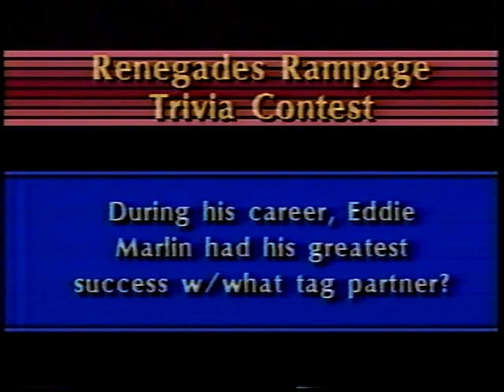CWA Championship Wrestling – February 20, 1988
1. Maxx Payne & Gary Young vs. Rodney Napper & Alan Reynolds
2. Jerry Lawler vs. Choir Boy #1
3. The Great Samu & The Giant Kokina vs. Ken Raper & Doug Dancing
4. Jimmy Jack Funk vs. Ken Raper
5. The Blue Knight & Rough & Ready vs. Ken Wayne, Jeff Jarrett & Billy Travis